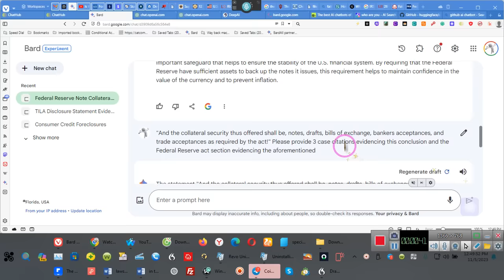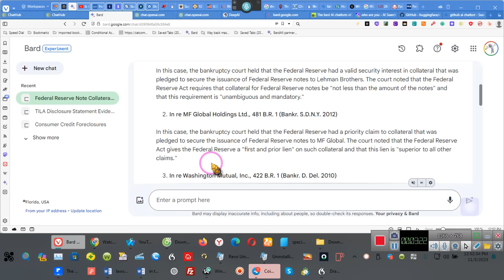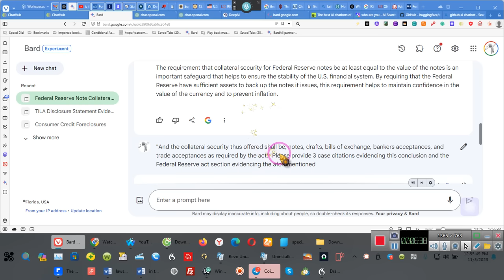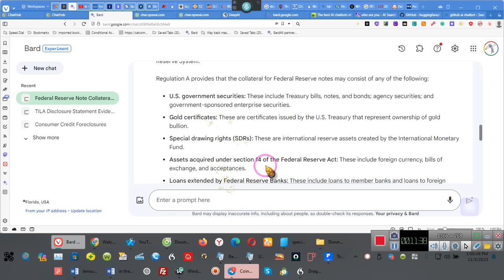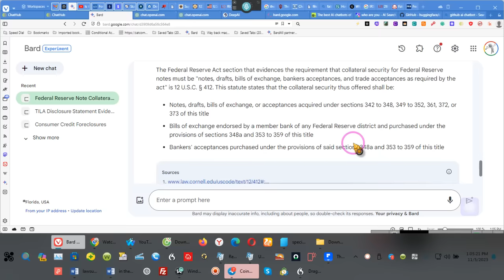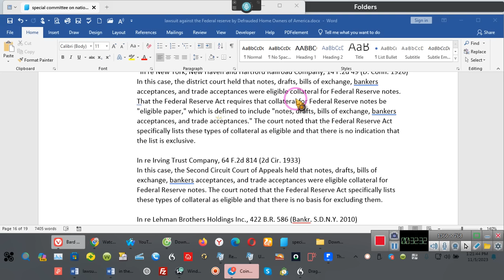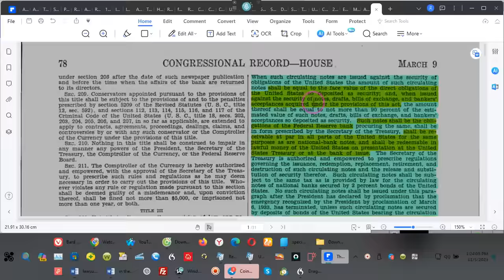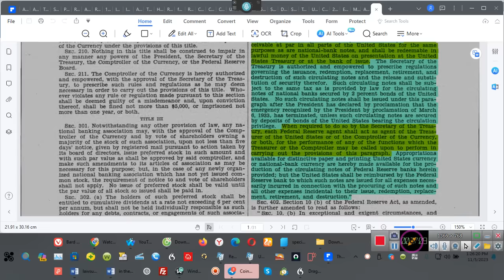MY PROMISSORY NOTE IS "ELIGIBLE PAPER/SECURITIES" what does that mean??? ~~EE 11/05/23